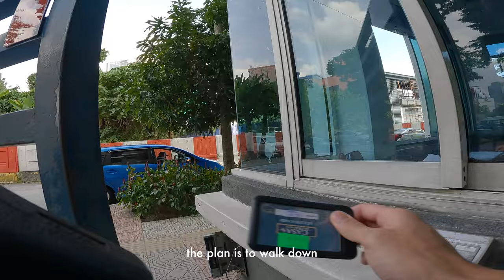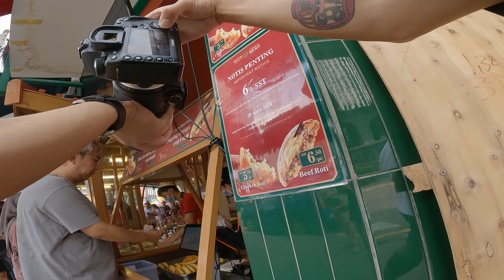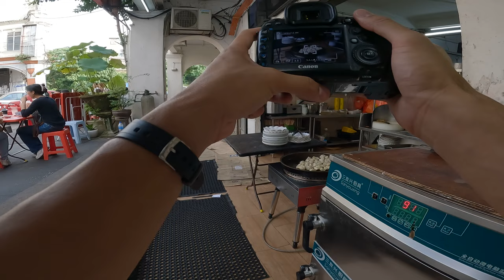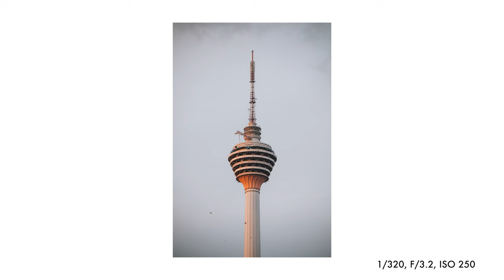A Food Photography Journey in Kuala Lumpur, Malaysia | Canon POV Photography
Join me on a POV photography adventure as I explore the street food of Kuala Lumpur, Malaysia.